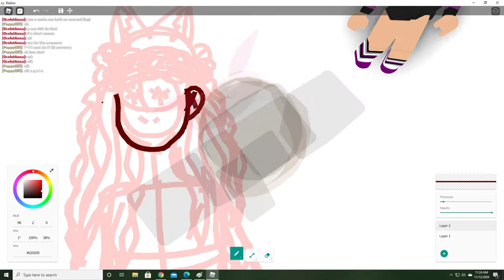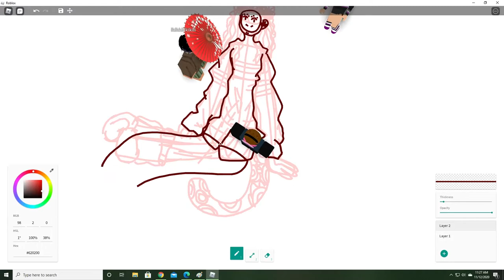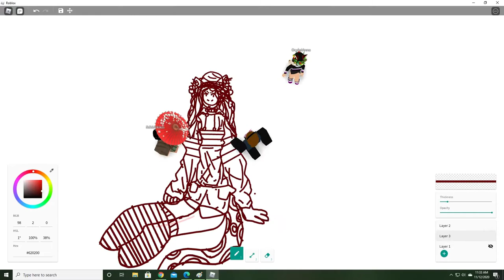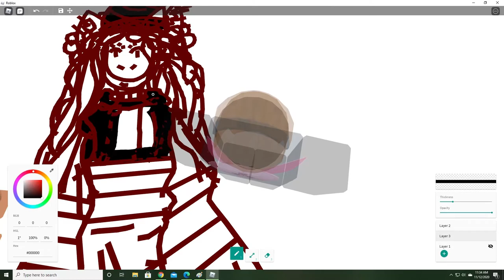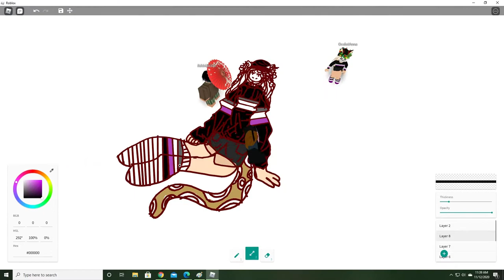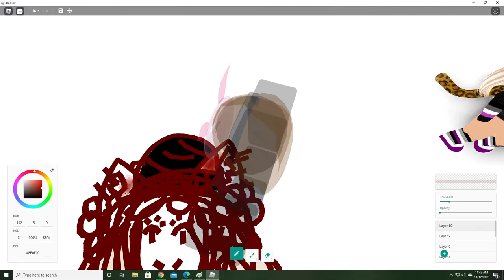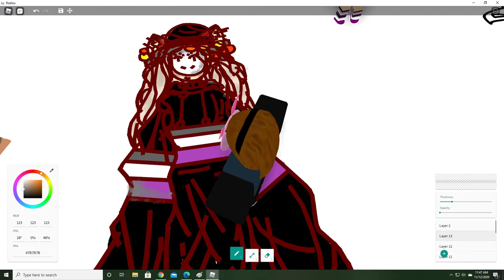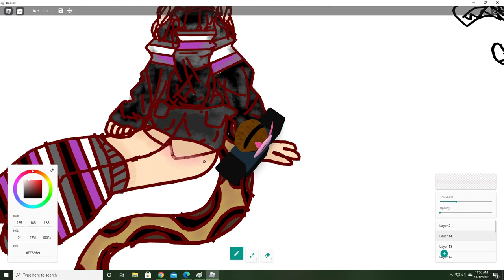~OcelotAnna ~ Ep2 Speed Paint